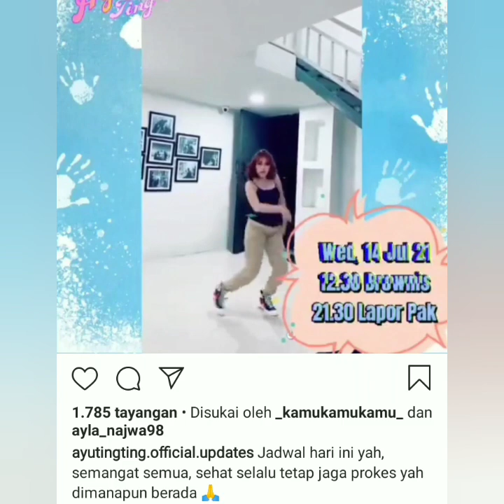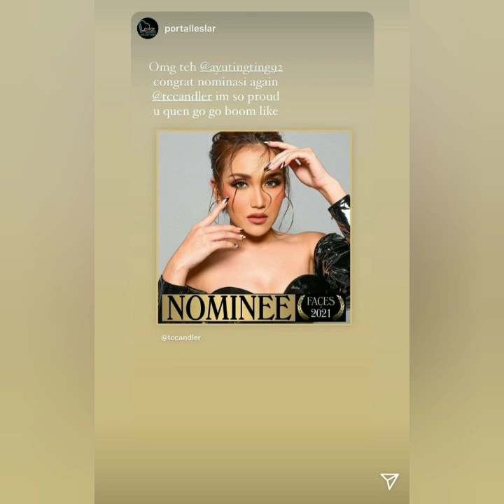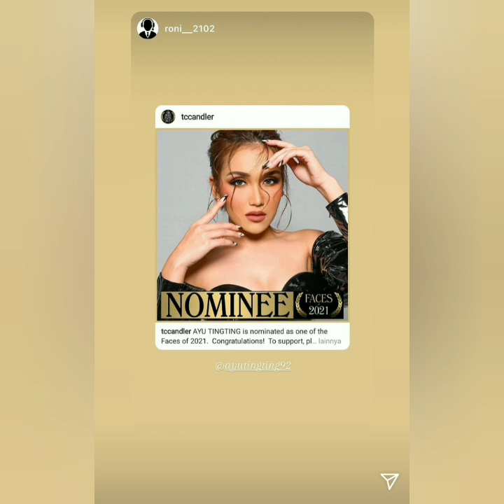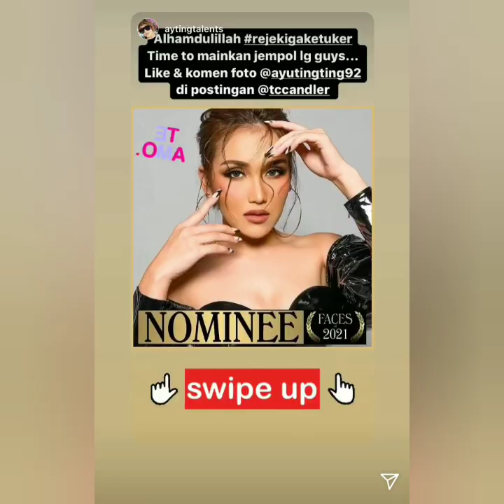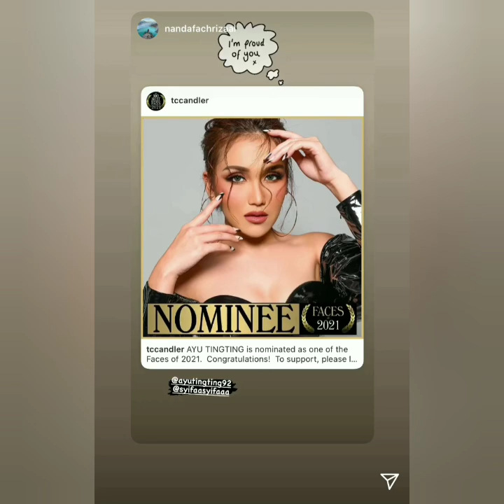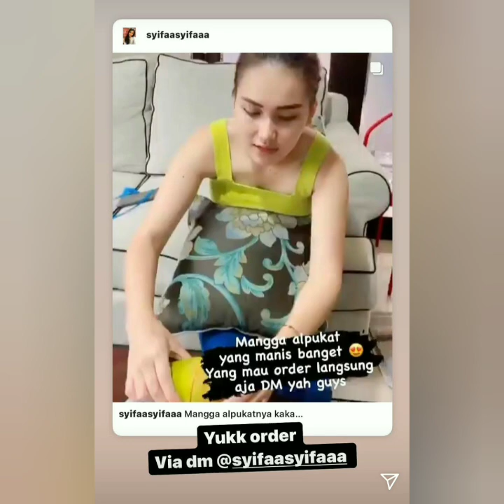2 Informasi terbaru, salah satunya Isi IGS ayu ting-ting hari ini ada yang Spesial & Mesra Baper